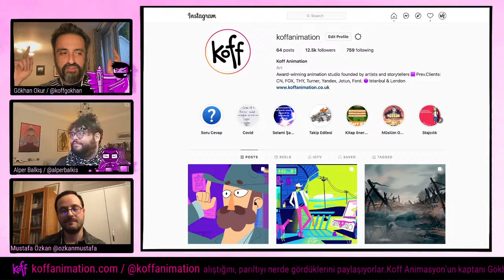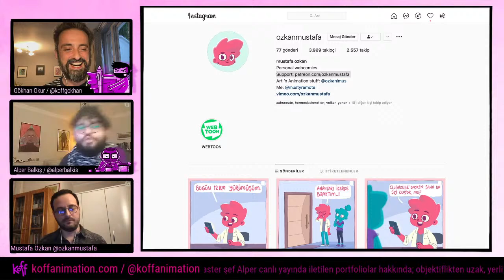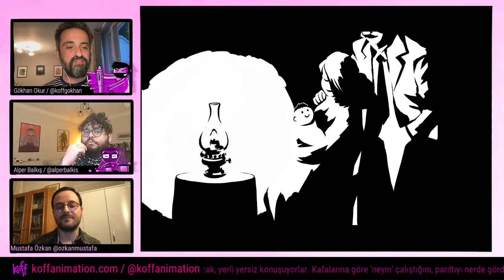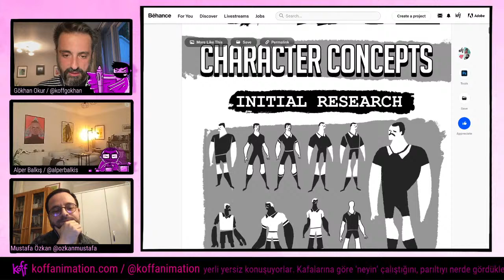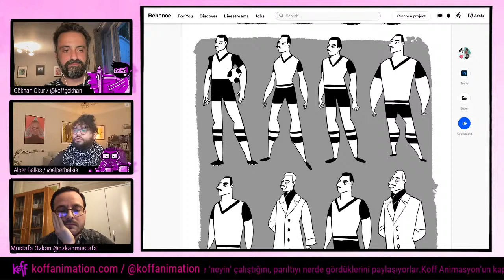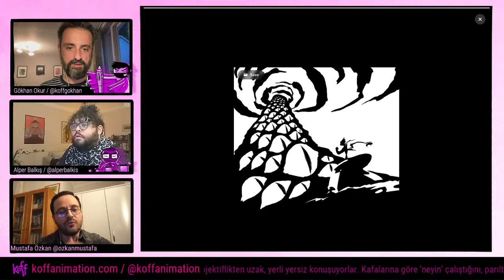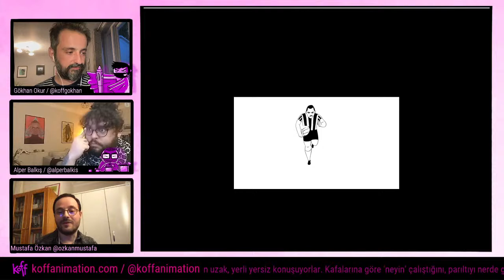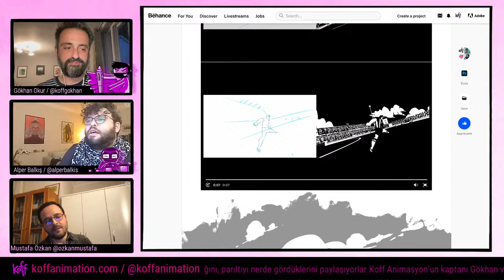BEŞİKTAŞ ŞAMPİYON! SÜLEYMAN SEBA ANİMASYON FİLMİ PERDE ARKASI /KONUK- MUSTAFA ÖZKAN / 54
Her Pazartesi saat 22:00'de Youtube üzerinden canlı yayındayız.
Koff Animasyon’un kaptanı Gökhan ve master şef Alper canlı yayında iletilen portfoliolar hakkında; objektiflikten uzak, yerli yersiz konuşuyorlar. Kafalarına göre ‘neyin’ çalıştığını, parıltıyı nerde gördüklerini paylaşıyorlar.

00:00          -Açılış-
01:14          Biz kimiz?
01:51          Portfolio Review yayınlarının amacı  nedir?
03:29          Konuğumuz Mustafa Özkan’ın gelişi
06:19 Mustafa Özkan’ın paylaşımları /
-Orta Blok-
14:44          Beşiktaş- Süleyman Seba Animasyon filmimiz
23:48          Beşiktaş- Süleyman Seba Animasyon filminin yapım süreci ve referanslar
27:20          Neden Süleyman Seba filmi yapıldı?
31:00          Proje süreci nasıl başladı?
34:24 Süleyman Seba filmimizin Behance sayfası /
39:40          Film için çalışılan kareler ve yapım süreci
48:32          Filmdeki mekanlar nasıl oluşturuldu*
52:36          Filmin logosu nasıl seçildi?
54:35          Film için yapılan Gif çalışmaları
58:45          Filmdeki Line Testler

______________Koff'un işlerinden izlemek ister misiniz?

Teşekkürler :)